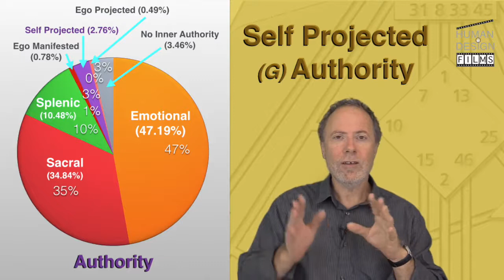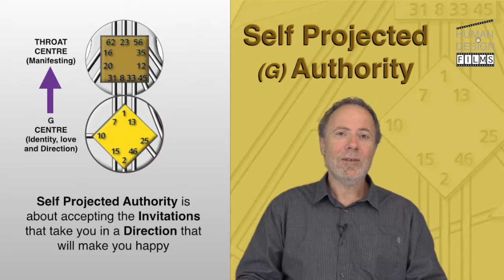SELF PROJECTED AUTHORITY by Richard Beaumont - PREVIEW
Richard Beaumont describes what it is to have Self Projected Authority and how to use it in this highly visual and informative film. Richard’s expresses himself in his entertaining fashion and uses graphics and photos to illustrate the major points that clearly describe the Authority that 2.78% of the population can access to make the correct decisions for themselves. This film is 31:18 minutes in length. Check out this free preview and then go to download the complete film.